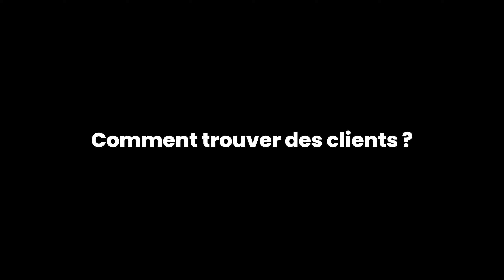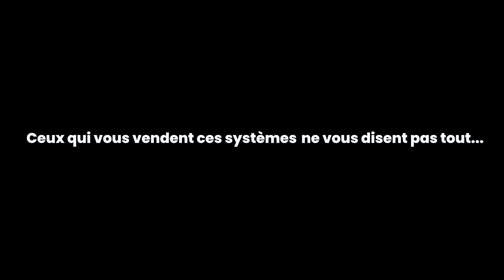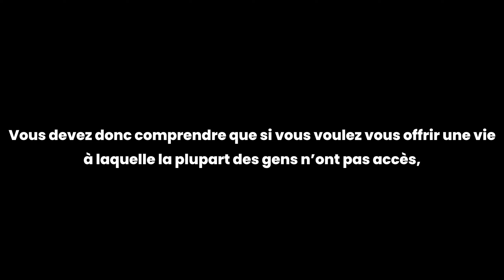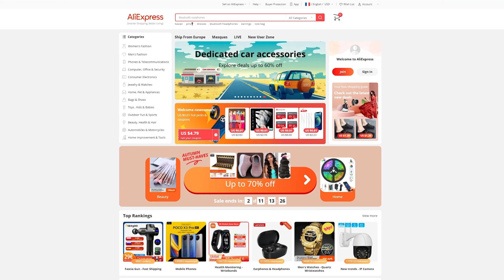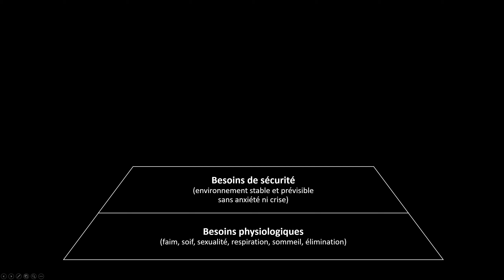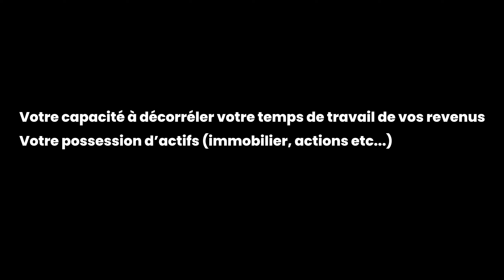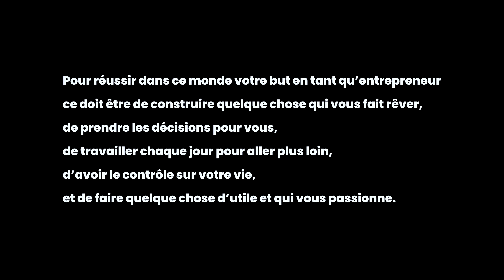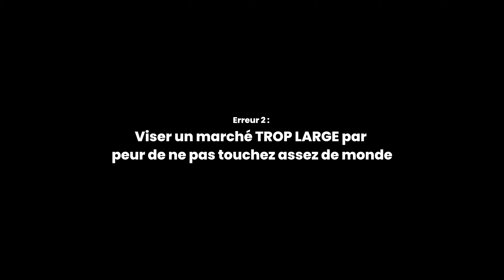Le problème avec les business en ligne